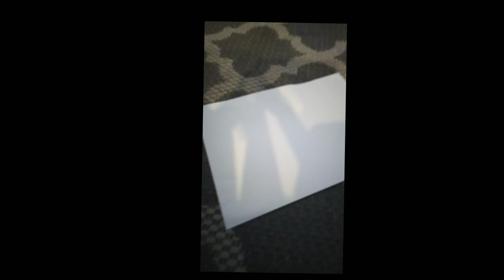thank u guys!